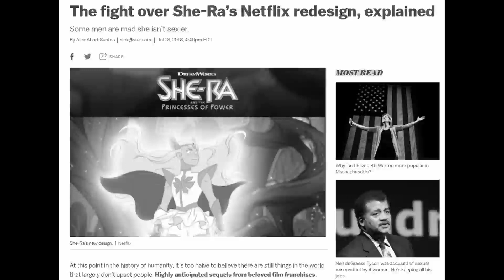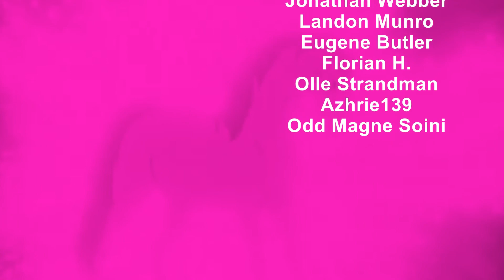She-Ra Is Good, Actually | Renegade Cut